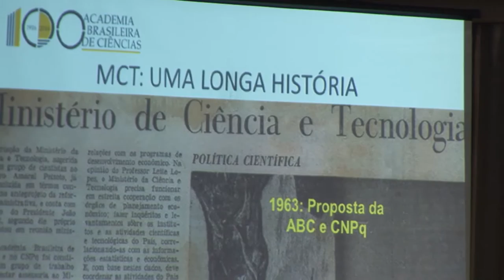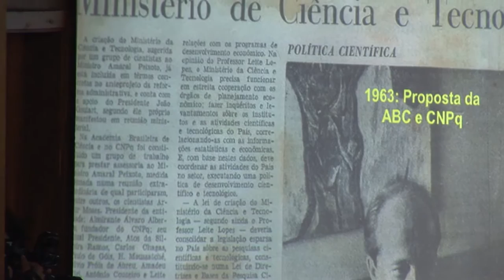Conversa com o ministro Gilberto Kassab | MCTIC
O ministro da Ciência, Tecnologia, Inovações e Comunicações, Gilberto Kassab, esteve na sede da Academia Brasileira de Ciências (ABC) no dia 16 de junho para uma conversa com cientistas e reitores de universidades do Rio de Janeiro sobre as perspectivas para CT&I.